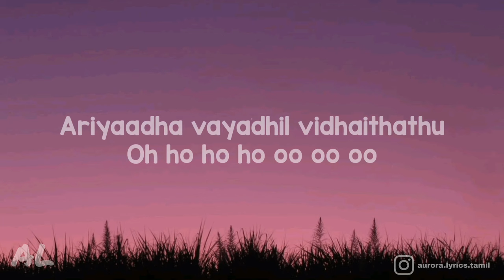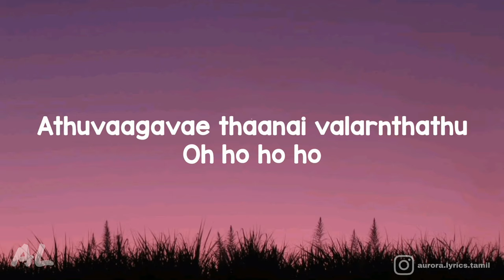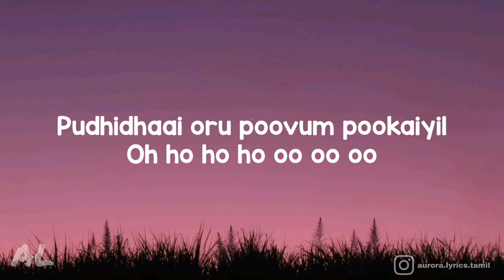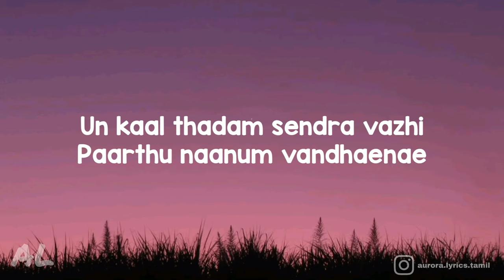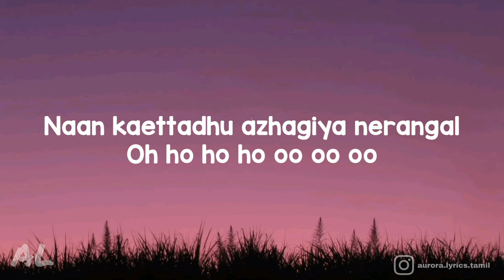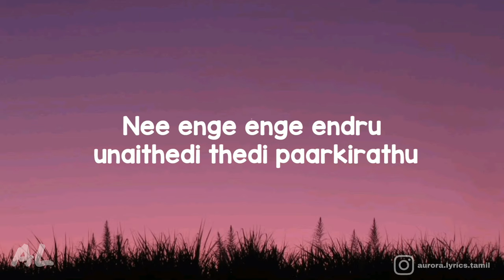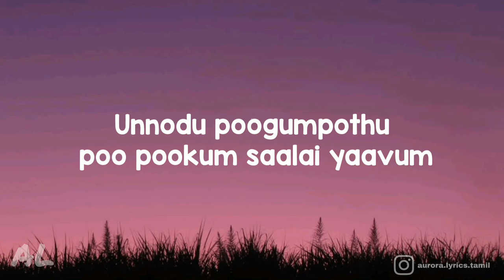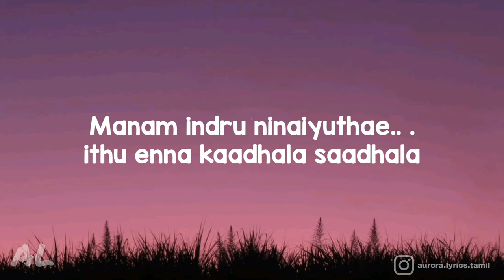Veppam - Mazhai Varum Ariguri Song Lyrics | Tamil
Mazhai Varum Ariguri - Veppam Movie Song Lyrics | Tamil

Movie Name : Veppam
Song Name : Mazhai Varum Arikuri
Singers : Suzanne D’Mello
Lyricist : Na. Muthukumar

◼️ if any producer or label issue with this song or picture please get in contact with us and we will delete it immediately.

🎤Lyrics : Veppam - Mazhai Varum Arikuri

Mazhai varum arikuri.. en vizhigalil theriyuthae
Manam indru ninaiyuthae.. .ithu enna kaadhala saadhala
Pazhagiya kaalangal.. en paarvayil viriyuthae
Paadhaigal nazhuvuthae.. ithu yeno yeno..

Female : Un thoolil saayum pothu.. urchagam kollum kangal
Nee enge enge endru unaithedi thedi paarkirathu
Unnodu poogumpothu poo pookum saalai yaavum
Nee enge endru ennai ketta pinbu vaadiduthae

Female : Mazhai varum arikuri.. en vizhigalil theriyuthae

Female : Ariyaadha vayadhil vidhaithathu
Oh ho ho ho oo oo oo
Athuvaagavae thaanai valarnthathu
Oh ho ho ho
Pudhidhaai oru poovum pookaiyil

Female : Un kaal thadam sendra vazhi
Paarthu naanum vandhaenae
Athu padhiyil tholainthadaa….

Female : Naan kaettadhu azhagiya nerangal
Yaar thanthadhu vizhigalil eerangal…
Naan kaettadhu vaanavil maayangal
Yaar thanthadhu vazhigalil kaayangal..

Female : Intha kaadhalum oruvagai

Sithravathai thaanae
Athu uyirudan erikuthada..

Female : Ohoooo..ohohohooo..ooooooooh